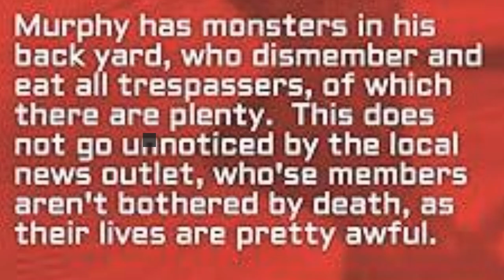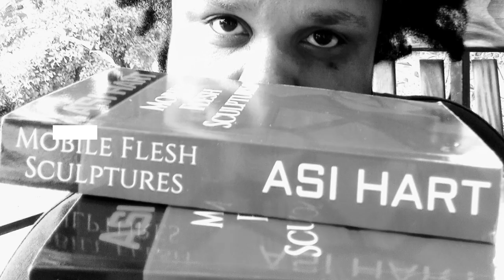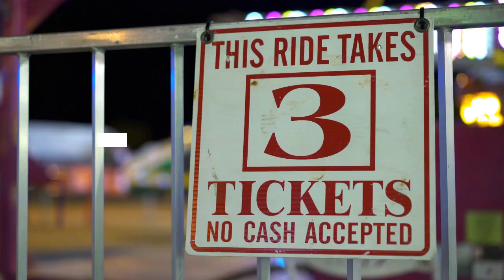Three Mobile Flesh Sculptures (In Verse): A Rapped Read-Along Invitation | Book Cover Eats Vol. 1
Come one! Come all! Don't miss Three Mobile Flesh Sculptures (In Verse): A Rapped Read-Along Invitation ~ Presented by Mayor Sonni of Readeropolis

This delightful rap song was performed by Woody Wordsmith aka Timber Tome aka Woody, the unofficial volunteer wooden manikin assistant in the Office of the Mayor of Readeropolis.

Sonni bought three copies of "Mobile Flesh Sculptures" at a thrift store. Because the cover weirded her out. And she wanted to share the feeling. She had never heard of it before.

She cordially invites you to participate in a read-along of "Mobile Flesh Sculptures" by Asi Hart with this rapped invitation. The read-along will be open on The StoryGraph through October 31, 2024.

The reading action will take place on YouTube and The StoryGraph.

$ Mobile Flesh Sculptures is available for purchase at Amazon and at ebay

The "Mobile Flesh Sculptures" paperback cover description says:

"Asi Hart knows how to fly a kite in vacuum."

"Murphy' has monsters in his back yard, who dismember and eat all trespassers, of which there are plenty. This does not go unnoticed by the local news outlet, who'se members aren't bothered by death, as their lives are pretty awful."

"Mysteries Deep in Murphy's Eye" is a short little ditty in support of the "Mobile Flesh Sculptures" Read-Along.

This rap is related to the following series playlists. Be sure to check them out.
There Is No Wrong Way to Eat a Book Cover:
Book Cover Eats Volume 1:

Reader extraordinaire. Mayor of Readeropolis. She is a lover of books, lists, sweet tea, junk journals, music, and vacations. Well, not necessarily in that order.

** TRY HP Instant Ink 💲

Hey friends! Check out HP Instant Ink, the hassle-free print subscription service that delivers cartridges to your door before you run out. or code js3RJ and we both get months of service!

** Try Thrift Books 💲

Mayor Sonni of Readeropolis is releasing 99 books from her bookshelves.

“A book is not only a friend, it makes friends for you. When you have possessed a book with mind and spirit, you are enriched. But when you pass it on you are enriched threefold.”

— Henry Miller, The Books In My Life (1969)